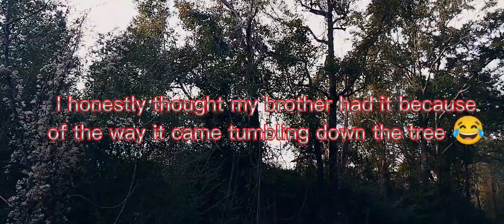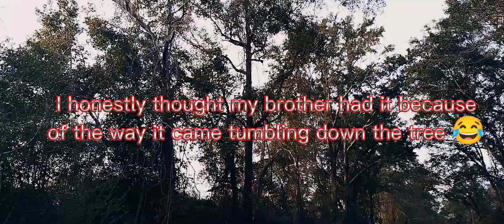Me and my brother hunting with my Springfield XD9 and his Browning Auto-5 shotty!!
Went hunting with my brother!!!